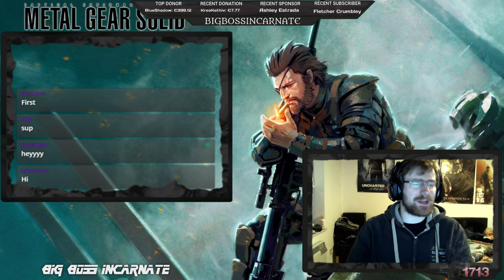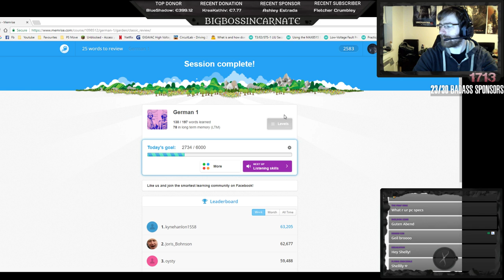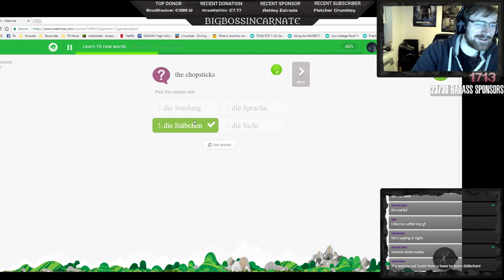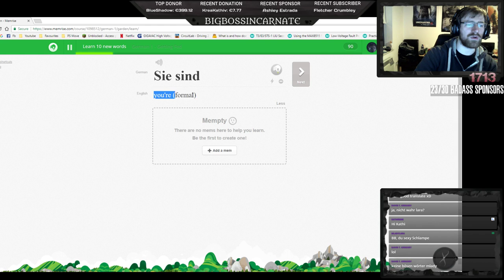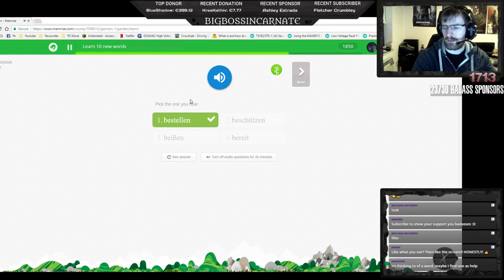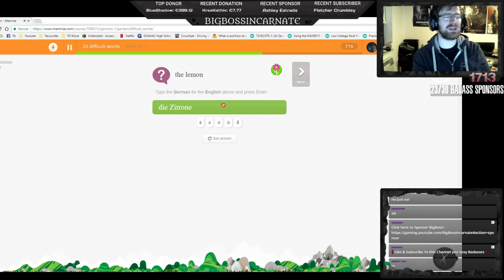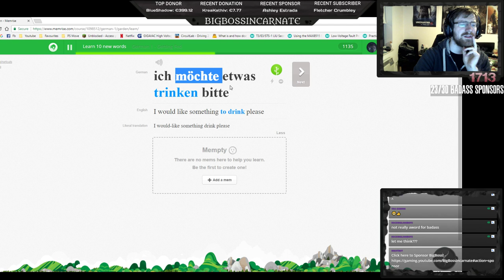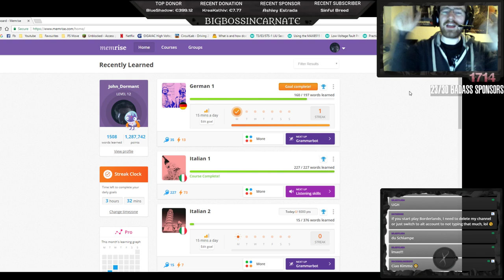❗ What are ya Learning? | Learn German for Beginners #3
Welcome to the Stream. I am Crazy, Sexy & Irish, 3 Key Ingredients to make a Stream Amazying. I am a Variety Streamer so I play anything.

WEEKDAYS - 7PM to 11PM
WEEKENDS - ANYTHING GOES AYYYYY

1. Don't be a FOOL or I'll kick your ass out of here.
2. Be Respectful to everyone in the chat.
3. Don't ask to add/join me or invite me (Unless I know you already)
4. No Telling The Streamer What to do or How to play. You will be Timed Out!!!
5. Do not type in all caps or use excessive emojis.
6. Try to speak English so everyone can understand and communicate.
7. Do not yell at the Nightbot OR MODS. You will be timed out or BANNED!
8. Do not promote/advertise your channel.
9. No politics or religious Talk.
10. No hate speech (racism, sexism, homophobia, etc)
11. If you make me Cringe I will Time you Out!!!

Badass Streamers You Should Check Out!

Chat backgrounds and Thumbnails Created by BlueShadow and a small few by Myself and my noobish skills.

BigBossIncarnate ©